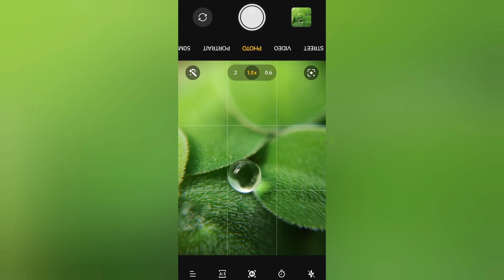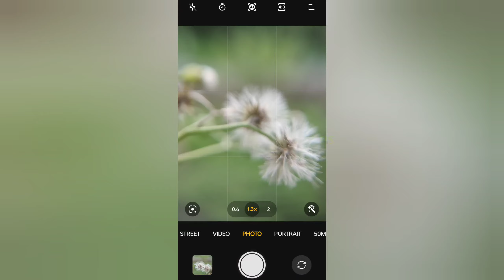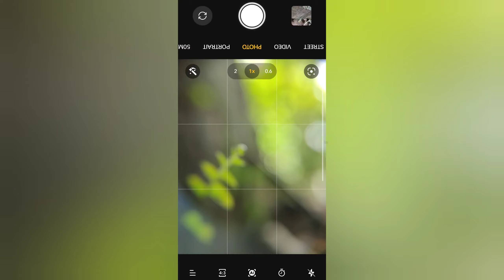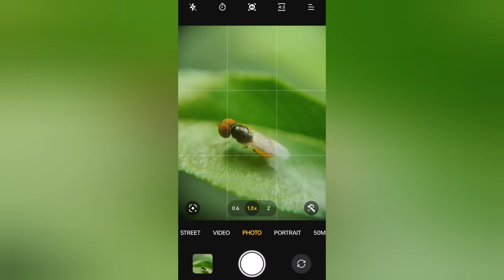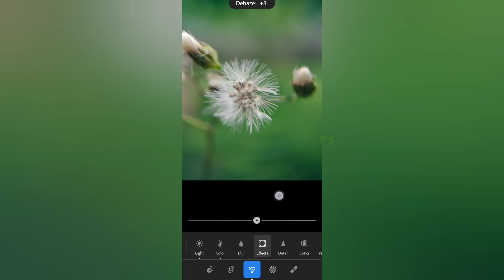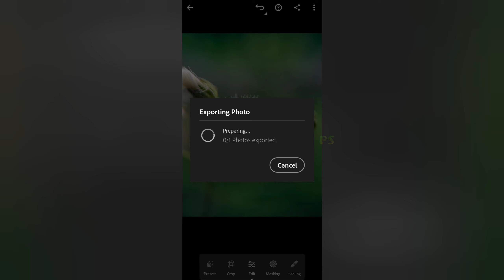Macro photography ideas / Mobile photography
Device - realme gt2
Macro lenses -  Apexel 12/24x